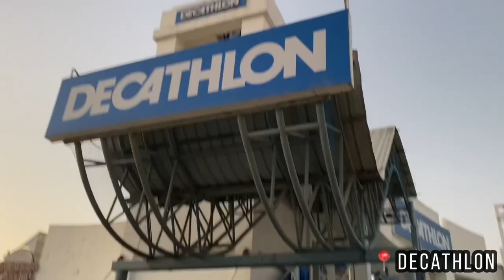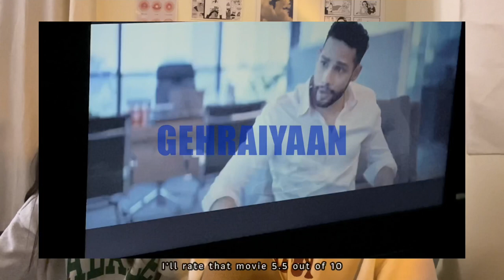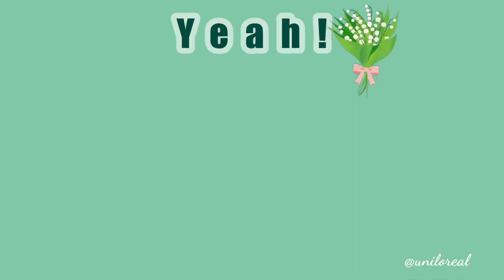VLOG: with my sister; Adventure island; shopping; productive day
Tashi Delek!!!
Again welcome back!!! I had a fun Friday with my sister. The first week of February 2022 was so busy preparing/working for the startup and completing assignments. But this Friday with my sister relieved my overloaded mind.

And spending your time with your dear and near one is one of my goal of 2022 because we never know where will be when time flies. So, I hope you’re doing same! Have fun with families and near ones. I really wish best for you all!!! 💐

Take care & stay happy

With loovve 💌
Lhamo